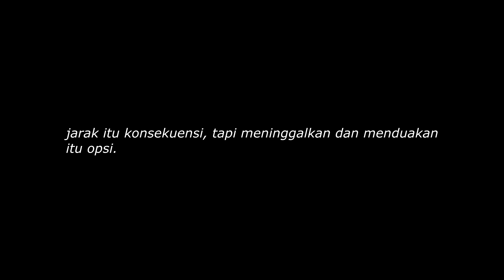Jarak - Raavfy (Official Music Video)